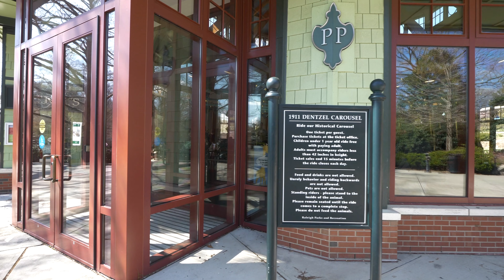4K Walk - Raleigh, North Carolina - Saturday in Pullen Park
A relaxing walk through Pullen Park in Raleigh, North Carolina to see the attractions including the classic wood carousel and miniature railway.

- 00:00 Shelter 5
- 02:37 Shelter 2/3
- 03:40 Shelter 4
- 05:38 Aquatic Center
- 07:19 Community Center (right of Aquatic Center)
- 08:00 Citrix Cycle
- 09:46 Entrance
- 10:08 Welcome Center
- 10:46 Event Stage
- 11:13 Cafe
- 11:55 Restrooms
- 12:18 Gustave A. Dentzel Carousel
- 13:24 Carousel Pavillion
- 14:48 Lake Howell
- 19:00 Island Gazebo
- 22:38 Pedal Boats
- 22:50 Andy & Opie Statue
- 24:14 Playgrounds/Children's Event Stage
- 25:10 Kiddie Boats/Train Station
- 27:07 Caboose
- 28:50 C.P. Huntington Miniature Train
- 29:55 Shelter 6
- 30:47 Shelter 1

4K video walk for relaxation, stress relief, meditation and insomnia. As with all my videos, this is not looped or layered, this is a real-time recording, filmed by me, using the best mobile microphones, cameras and audio recorders available.

"Pullen Park is the first public park in North Carolina, the 5th oldest operating amusement park in the U.S. and 16th oldest in the world. At Pullen Park you can rent a pedalboat, ride a carousel, take a swim, sign up for an art class, see a play, play your favorite sport and more."

Note: If you're having trouble with video quality, please check that your device and internet settings can support 4K and that the YouTube video quality is set to 4K. For the best audio experience, listen on a good pair of headphones.